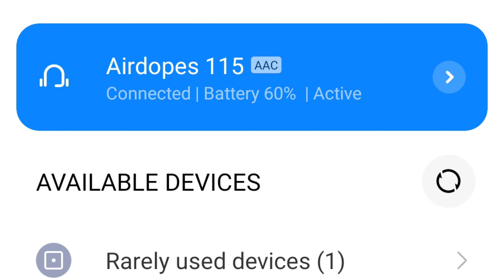Boat Airdopes 121 Pro Review || Best Earbuds 2024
Hello Dosto
           Welcome in my channel Tech Nishad